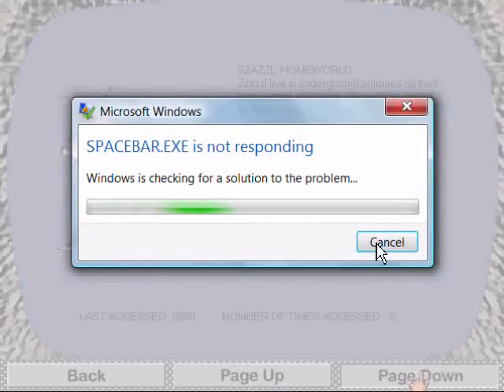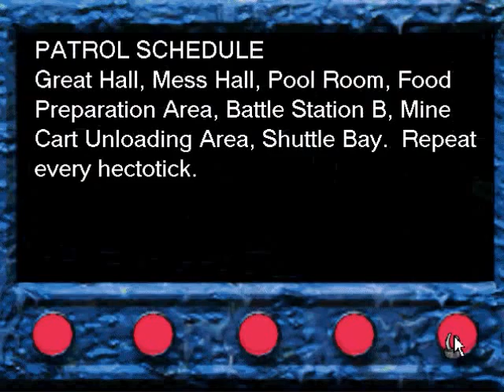Let's Play The Space Bar 05: Soldier 714-Z-367's Flashback Part 1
Don't let the title fool you, most of this video is wandering around the bar trying to get some information. But eventually we decide to serve the hive.